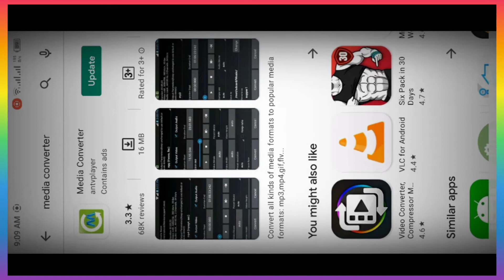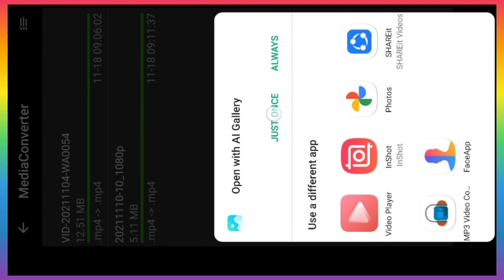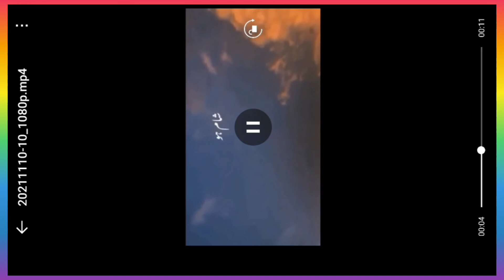How to convert low Quality Video in Full HD Quality 1080p in few Seconds 2021